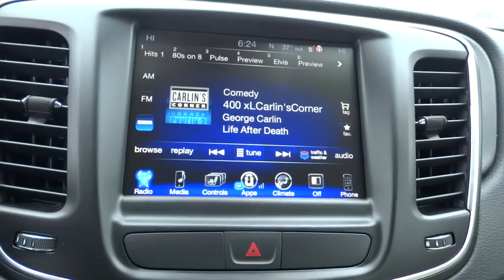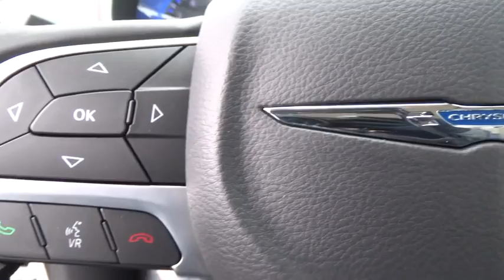2017 CHRYSLER 200 Reno, Carson City, Northern Nevada, Sacramento, Elko, NV HN511096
2017 CHRYSLER 200

Bright White Clear Coat exterior, Limited Platinum trim. EPA 36 MPG Hwy/23 MPG City! iPod/MP3 Input, Bluetooth, Satellite Radio, ENGINE: 2.4L I4 PZEV M-AIR, COMFORT & CONVENIENCE GROUP, TRANSMISSION: 9-SPEED 948TE AUTOMATIC... CLICK ME!br /br /KEY FEATURES INCLUDEbr /Back-Up Camera, Satellite Radio, iPod/MP3 Input, Bluetooth, Aluminum Wheels MP3 Player, Keyless Entry, Child Safety Locks, Steering Wheel Controls, Electronic Stability Control. br /br /OPTION PACKAGESbr /COMFORT & CONVENIENCE GROUP Front/Rear Climate Control Outlets, Goodyear Brand Tires, Rear A/C & Heat Ducts, Air Conditioning ATC w/Dual Zone Control, Sun Visors w/Illuminated Vanity Mirrors, Body Color Power Heated Mirrors, Remote Start System, Tires: P215/55R17 BSW AS (TMA), Heated Steering Wheel, Heated Exterior Mirrors, Humidity Sensor, QUICK ORDER PACKAGE 24K LIMITED PLATINUM Engine: 2.4L I4 PZEV M-AIR, Transmission: 9-Speed 948TE Automatic, Leather Wrapped Steering Wheel, Nav-Capable! See Dealer for Details, 6 Month Trial (Registration Required), For Details Visit DriveUconnect.com, For More Info, Call , 1-Year SiriusXM Radio Service, Harman Radio Manufacturer, GPS Antenna Input, Rear View Auto Dim Mirror w/Microphone, Uconnect Access, 8.4 Touchscreen Display, ENGINE: 2.4L I4 PZEV M-AIR Partial Zero Emission Vehicle (PZEV), TRANSMISSION: 9-SPEED 948TE AUTOMATIC (STD). br /br /EXPERTS ARE SAYINGbr /Great Gas Mileage: 36 MPG Hwy. br /br /BUY FROM AN AWARD WINNING DEALERbr /At Lithia Chrysler Jeep of Reno our first and foremost goal is to make your car-buying and ownership experience better than any other you've had near Carson City, Auburn CA, Sparks and beyond. And prepare to have your expectations exceeded. br /br /Price does not include $449 Dealer Doc fee, taxes, and license fees. Price contains all applicable dealer incentives and non-limited factory rebates. You may qualify for additional rebates; see dealer for details.br /